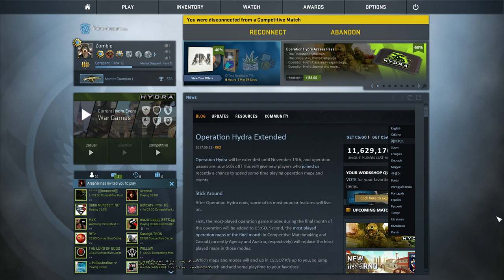Counter-Strike: Global Offensive & PLAYERUNKNOWN'S BATTLEGROUNDS